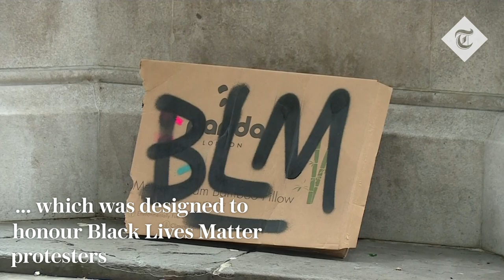Bristol statue: mayor responds to criticism after Black Lives Matter statue removed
The sculpture, entitled A Surge of Power (Jen Reid), was installed without the knowledge or consent of Bristol City Council. It had attracted large crowds after it was installed.